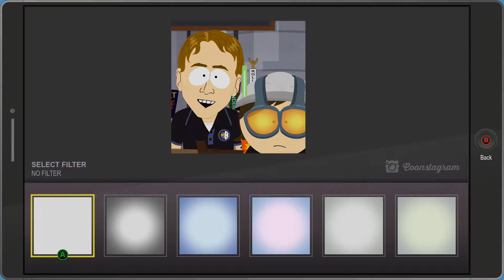Let's Play South Park Fractured But Whole- Part 15- Meet Toolshed Stan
romanosperfect300 is back with his 22nd Let's Play. This time around it is South Park The Fractured But Whole for Xbox One. WARNING: This series is rated 17+. It contains blood and gore, intense violence, strong language, sexual content and use of drugs and alcohol.